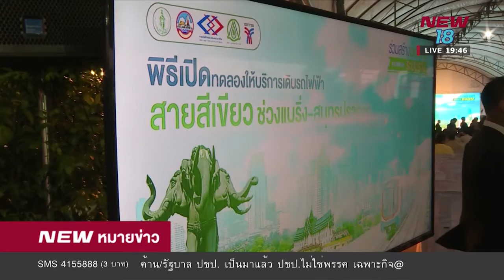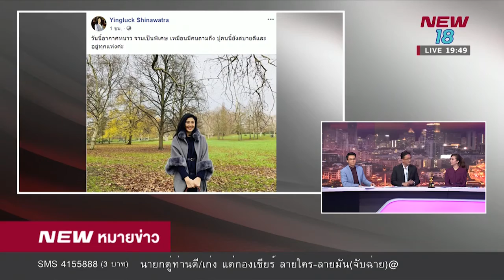สีสันการเมือง | 06 ธ.ค. 61 | new18